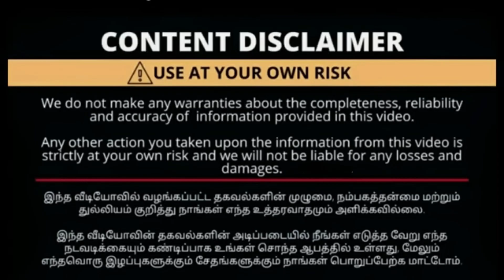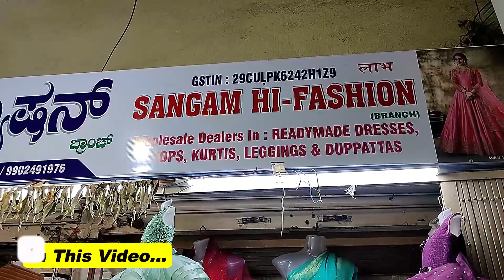Latest Lehenga Design 2024 | kids lehenga choli collection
Latest Lehenga Design 2024 | Kids Lehenga design | Lehenga collection on banglore | Partywear Dress

(WhatsApp video call available
All Over India Delevery available.

SHOP ADDRESS

SANGAM Hi-FASHIONS

G-9,11,
Sangeeta Market,

Location

Hi this is MAHI
BUSINESS VLOGGER channel admin

In Our BUSINESS VLOGGER Channel  platforms

விளம்பர தொடர்புக்குfor advertising promotion in our channel contact BUSINESS VLOGGER YouTube channel ( 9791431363 )

kids lehenga choli collection
traditional pattu pavada ideas
lehenga choli collection for girls
kids silk lehenga models
kids lehenga with blouse models
bridal lehenga designs 2024
latest lehenga designs 2024
new latest lehenga designs 2024
latest lehenga designs 2024 for girl
trending lehenga designs 2024 for girl
lehenga blouse designs 2024
lehenga choli designs 2024
bridal lehenga shopping
business vlogger